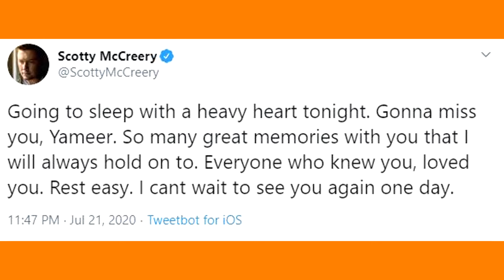Scotty McCreery’s Emotional Cover Of ‘Go Rest High On That Mountain’ For Late Friend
Country singer, Scotty McCreery lost a dear friend on July 21st, 2020 after a tragic car accident. Scotty McCreery honored him tonight on July 22nd by playing an emotional cover of Vince Gill's "Go Rest High On That Mountain."